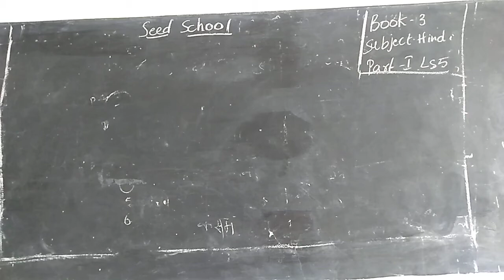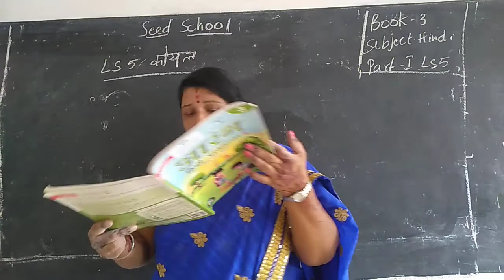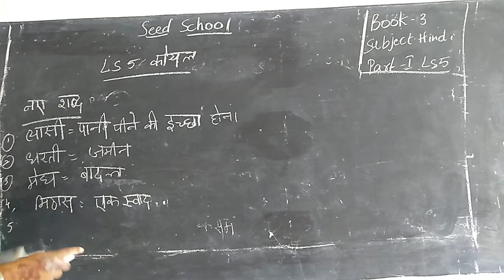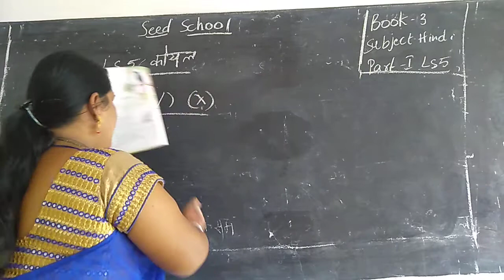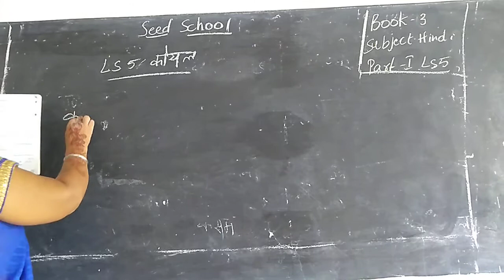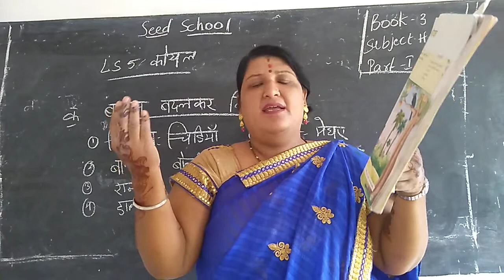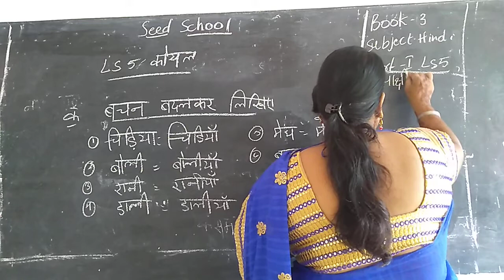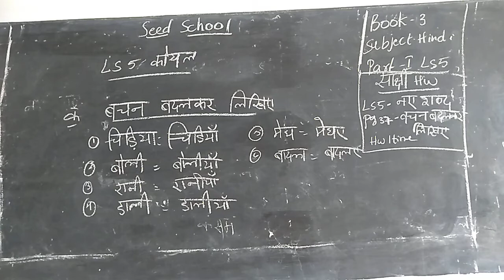Book 3 lesson 5part1 hindi